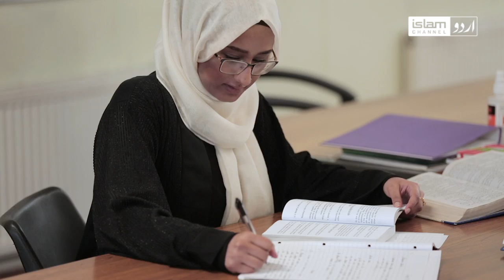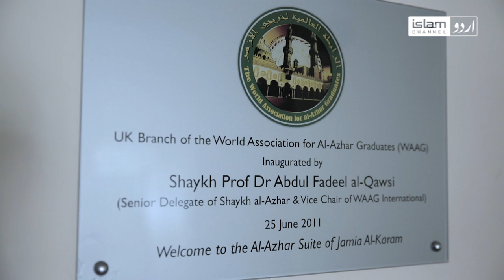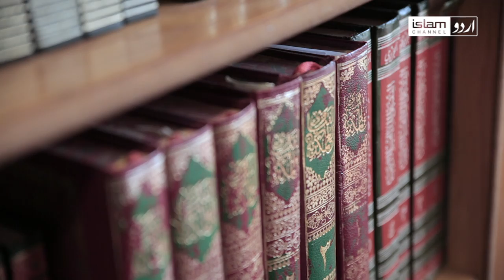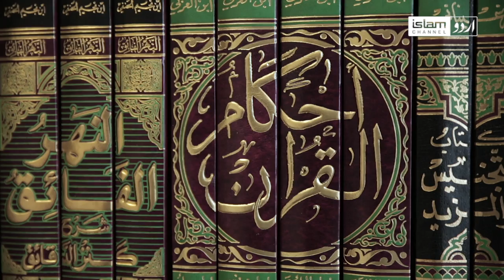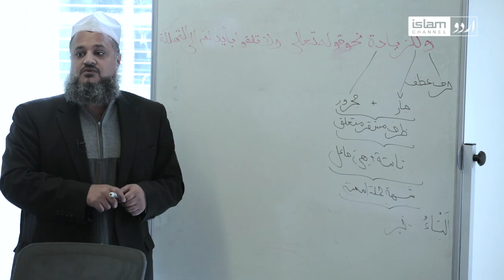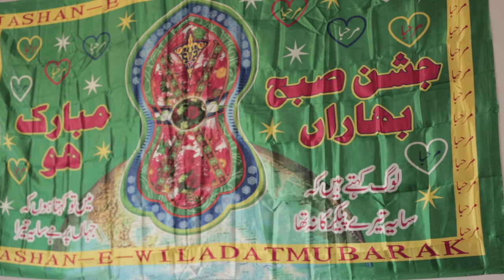Ilm O Hikmat ki Daastan - Jamia Al Karam - By Islam Channel Urdu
An interesting documentary produced & directed by Islam Channel Urdu  about how an Islamic institute is shaping the lives of youth in the light of Quran and Sunnah.
Jamia Al-Karam, Nottingham a great institute founded by Shaykh Muhammad Imdad Hussain Pirzada